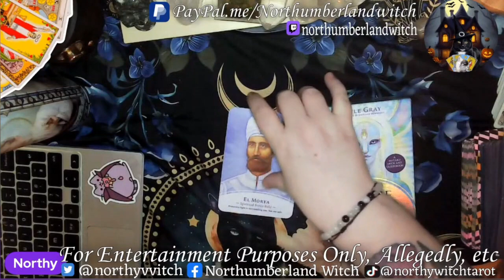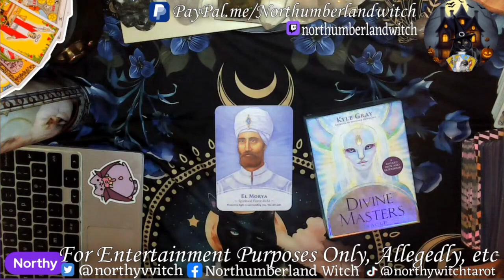✨ Oracle Card for the next 24 Hours ✨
Amazon Wishlist

🔮🔮🔮 Readings & Reiki🔮🔮🔮

Rumble: NorthumberlandWitchTarot